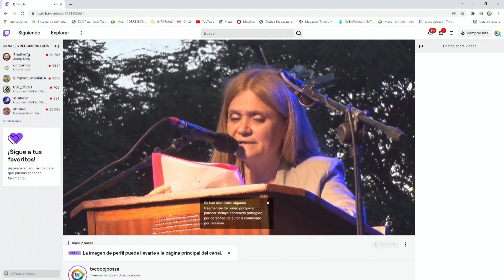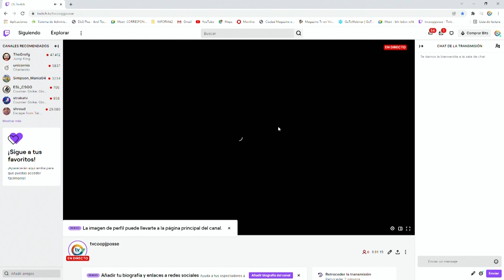ACTO SECUNDARIO - IPET